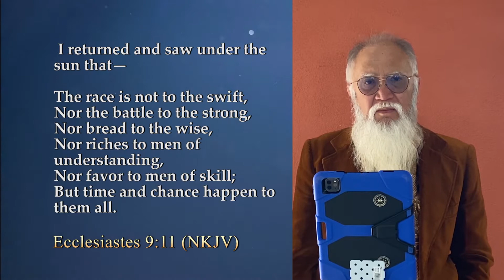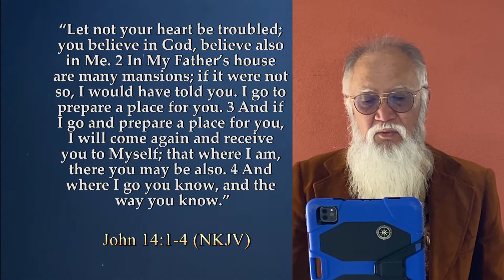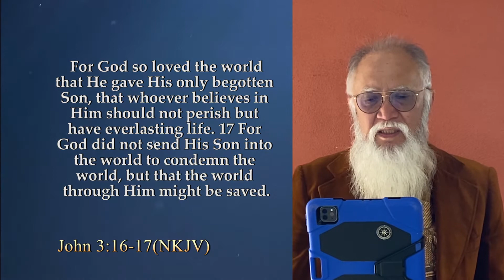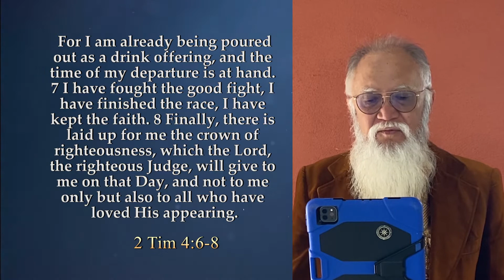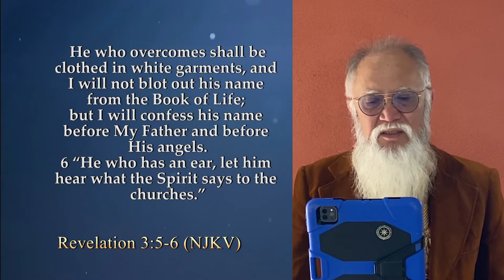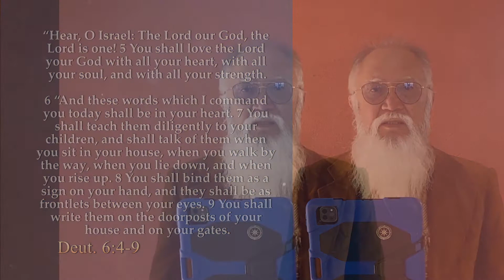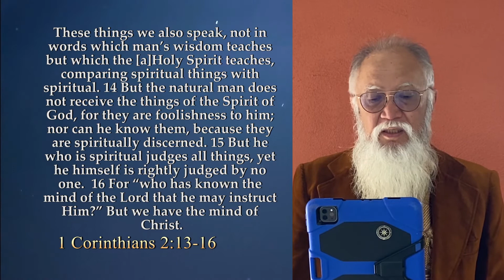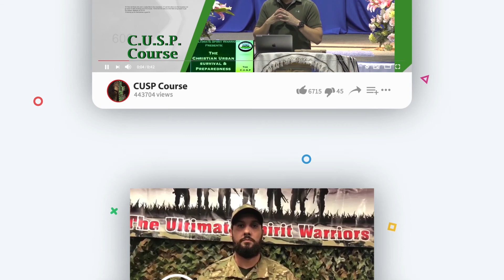"People Will Only Believe What They Want to Believe" - Ps. Jose Roco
Mahanaim Life Ministry
To give online click the "Online Giving" button